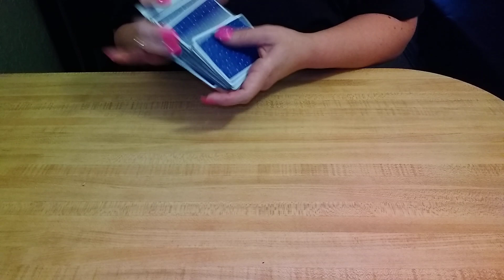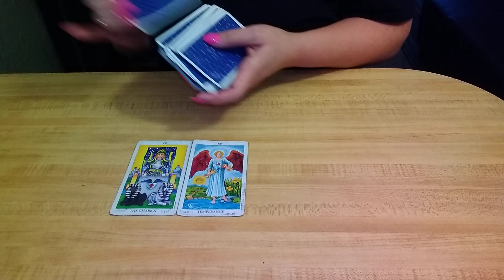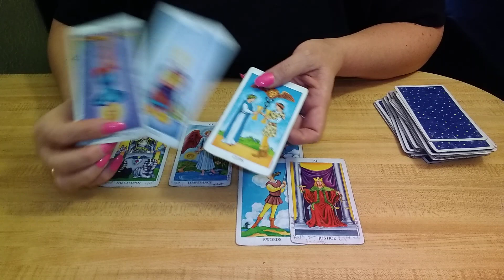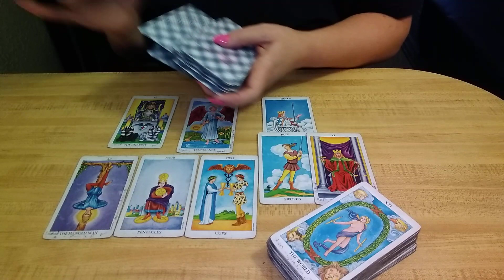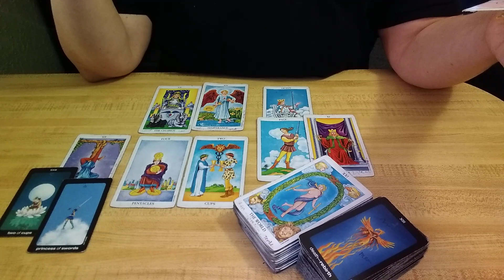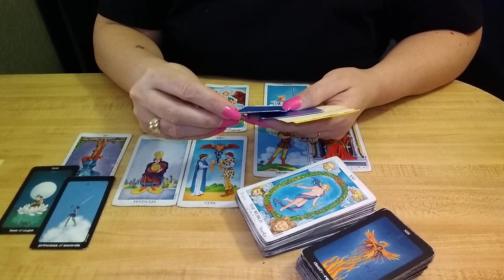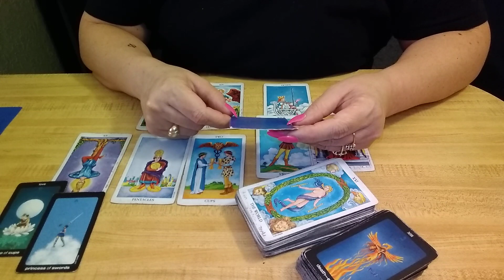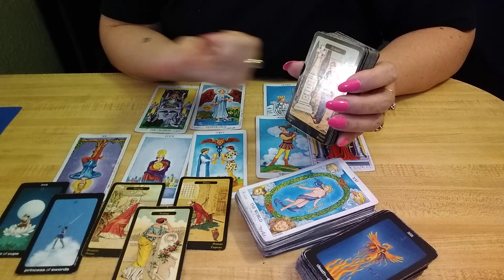♐ SAGITTARIUS - There Will Be A Positive Outcome - Tarot Reading